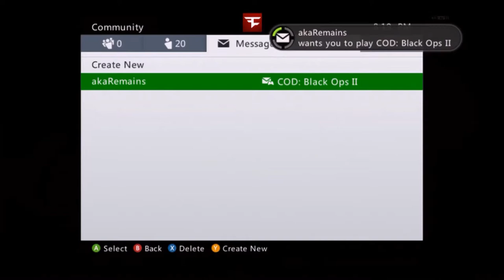ONE IN THE CHAMBER TRICKSHOTTING AND FUNNY MOMENTS ft. CYBER AND REMAINS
Stalk Cyber!

Stalk Remains!